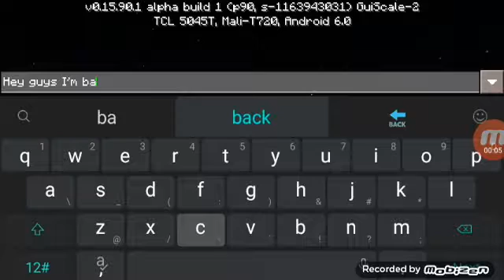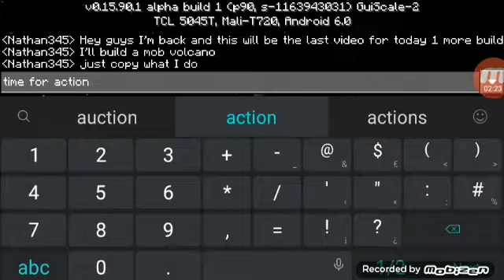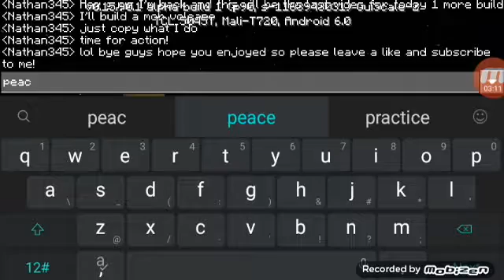Building let's play episode 2 (mob volcano 🌋)